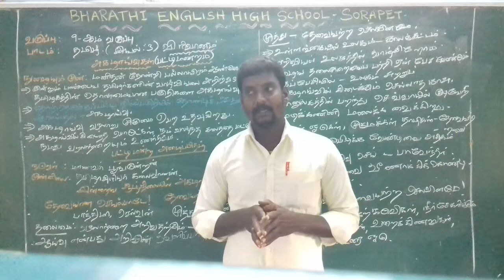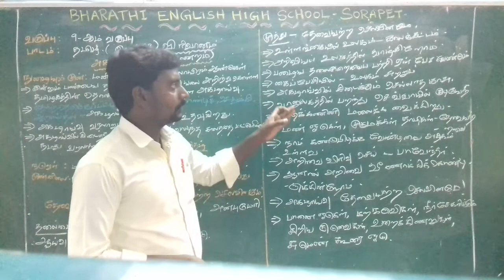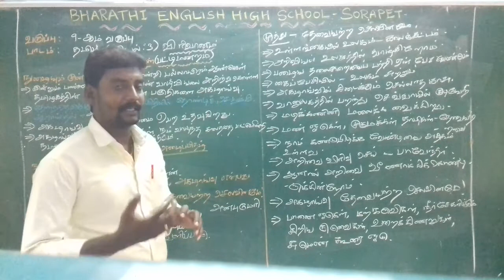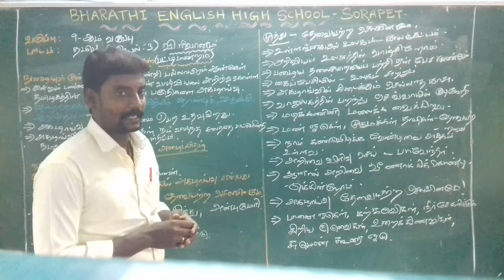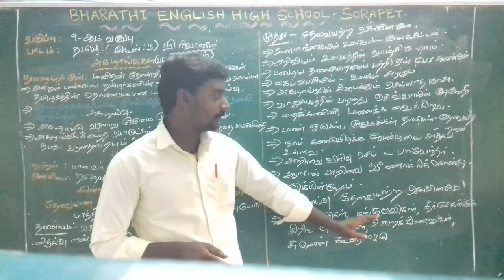IX - STD - TAMIL - இயல் 3 - விரிவானம்